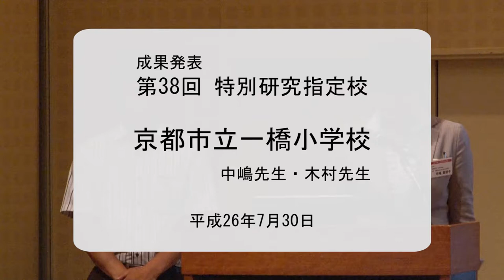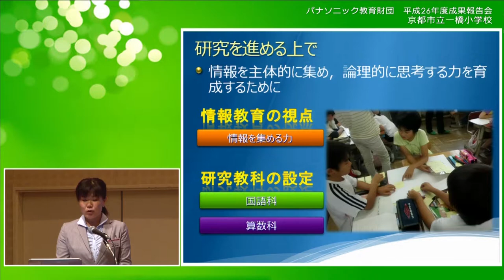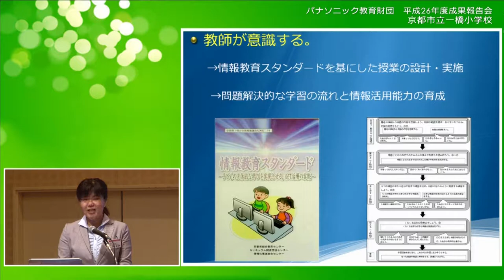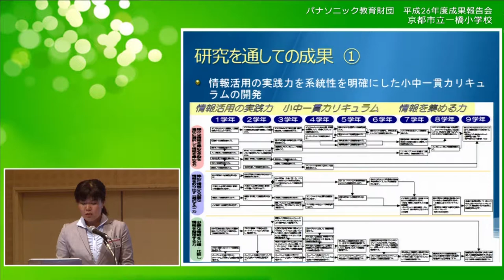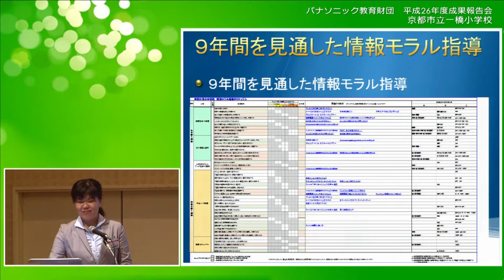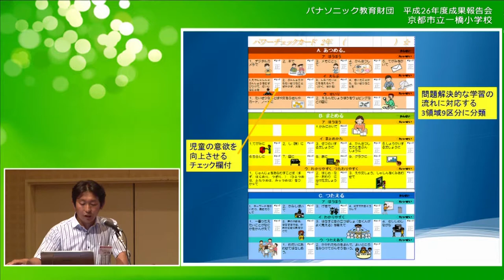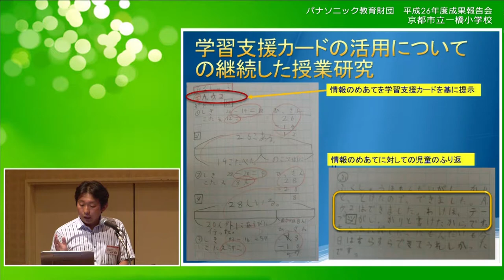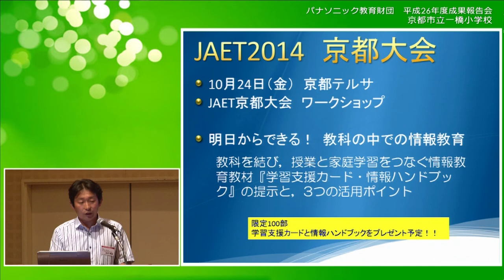京都市立一橋小学校│成果報告│平成26年度実践研究助成成果報告会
この動画では、京都市立一橋小学校の成果報告をご覧いただけます。